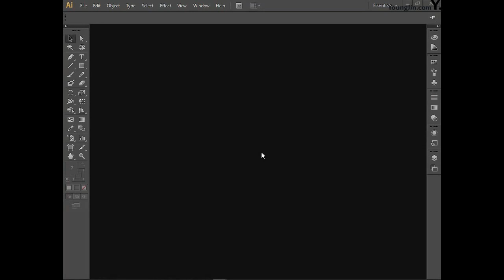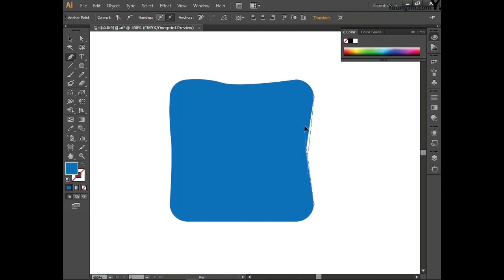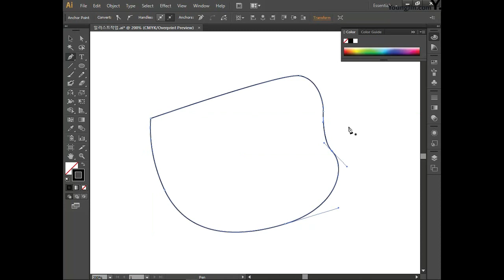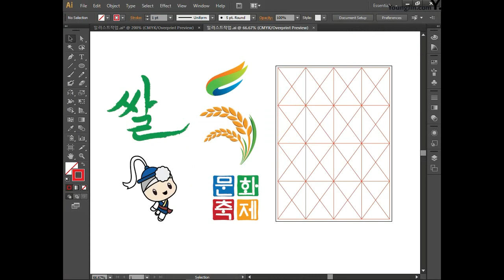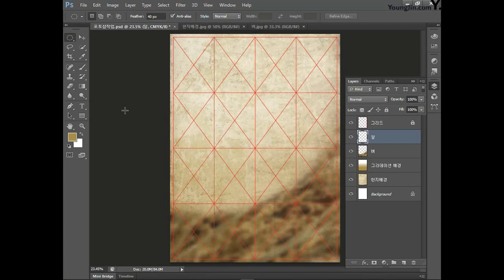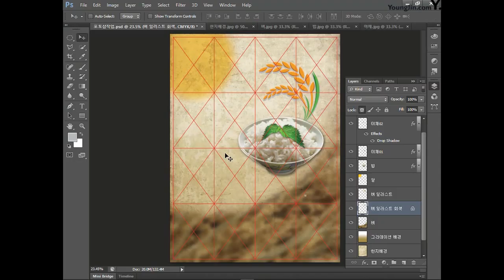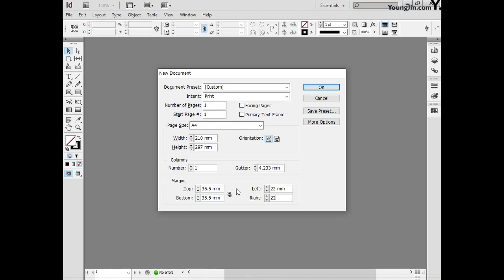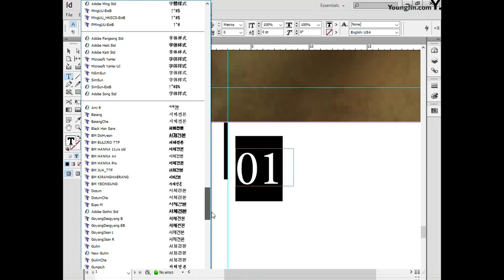[컴퓨터그래픽스운용기능사 실기] 쌀 문화축제 포스터